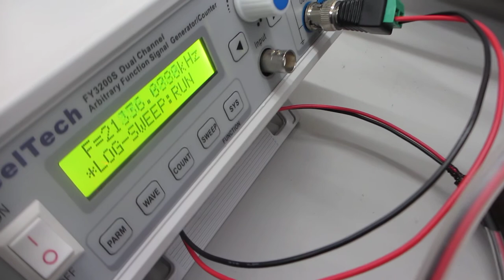超音波プローブの発振制御による、鋼材板の表面改質（超音波システム研究所）